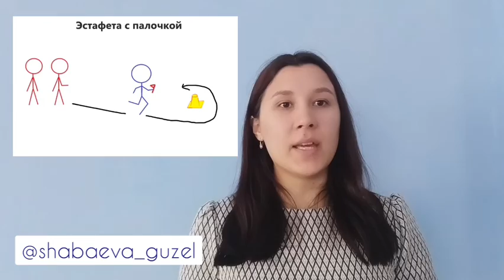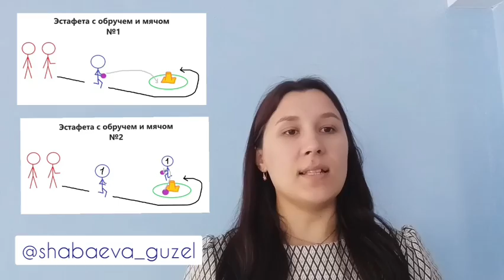20 ноября 2022 г.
Мадеева Инесса Витальевна, группа ЗПНОС-21-21, дисциплина: Методика преподавания трудового и физического воспитания: видео "День здоровья. Упражнения для начальных классов",
Научный руководитель: к.п.н., доцент Шабаева Гузель Фагимовна